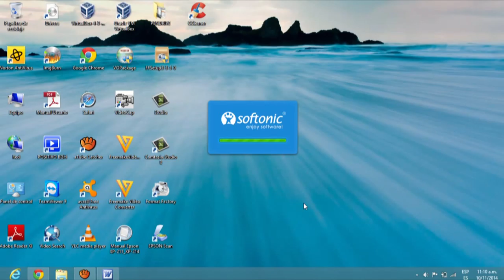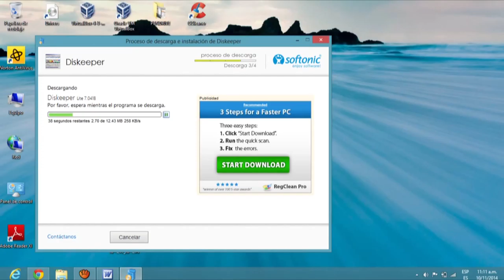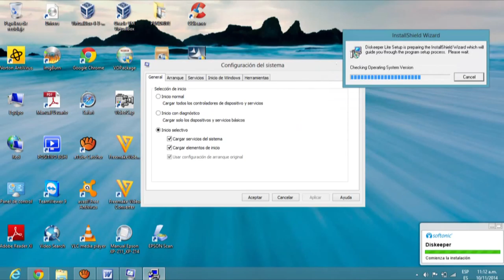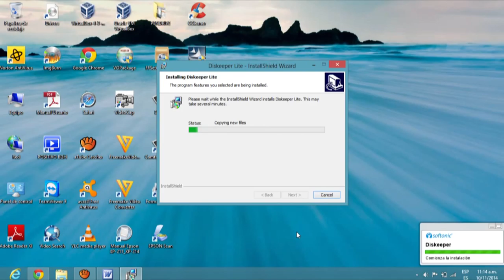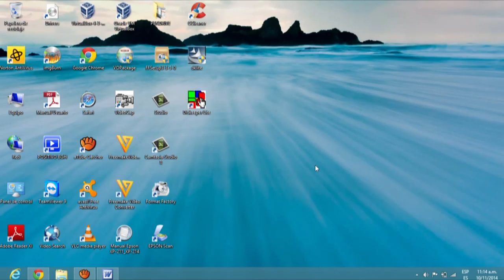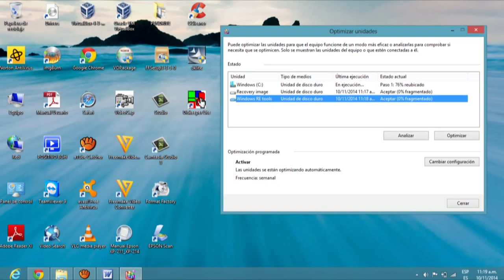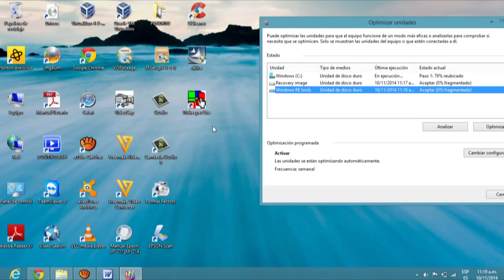Limpiar nuestra pc con ccleane Parte 3